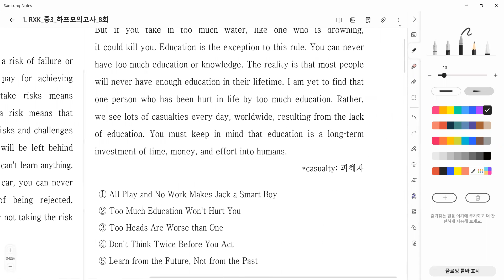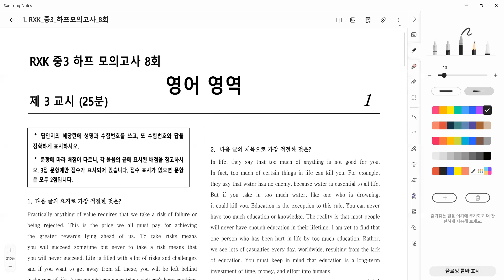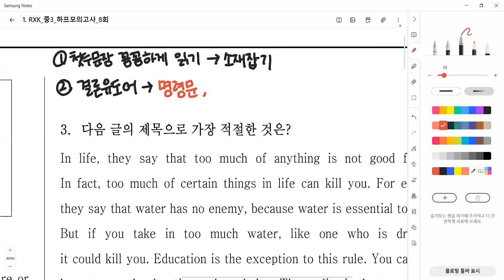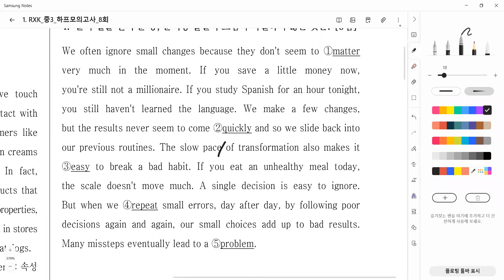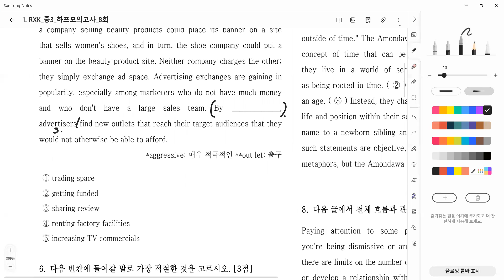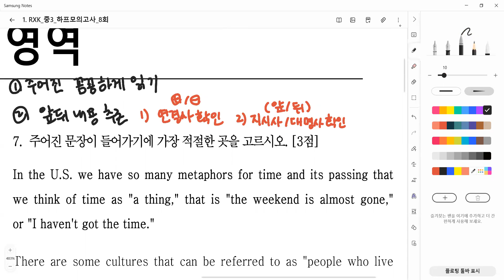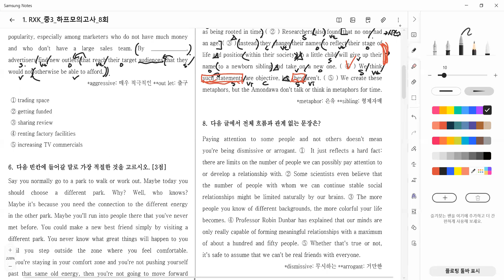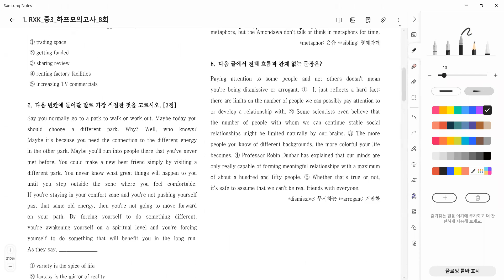22_10_08_오마중3T_특강1회차_경현T